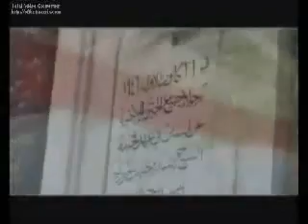YA NABE3 EL MA7ABI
ON CHRISTMAS DAY 2007
MN PRODUCTIONS PROUDLY PRESENTS:

NABE3 EL MA7ABI FOR MRS. MAJIDA EL ROUMY

نبع المحبة
للسيدة ماجدة الرومي

DONE & DIRECTED BY:
MICHEL NEHME

MOVIE CLIP PRODUCED BY:
MN PRODUCTIONS 2007

و نقسم سنبقى لأننا و أرضنا و الحق أكثرية